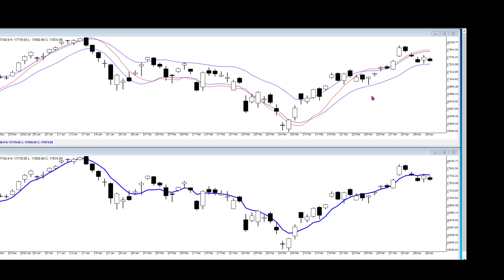Nifty Trading for April 12 2022 HINDI